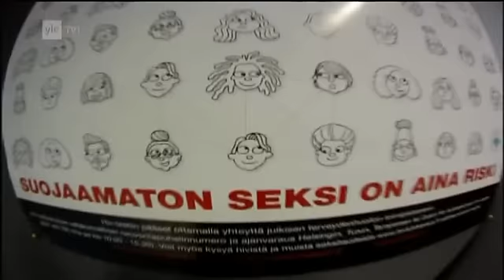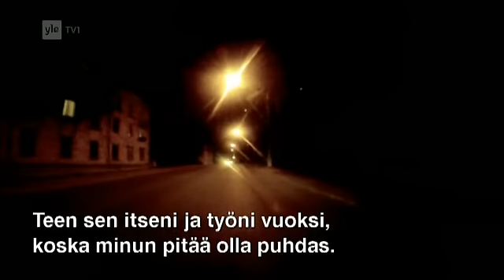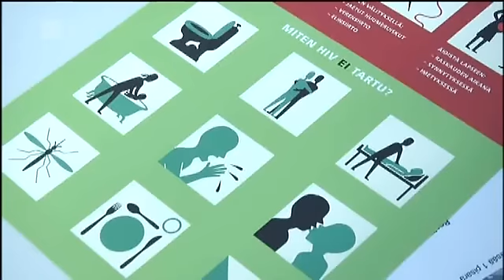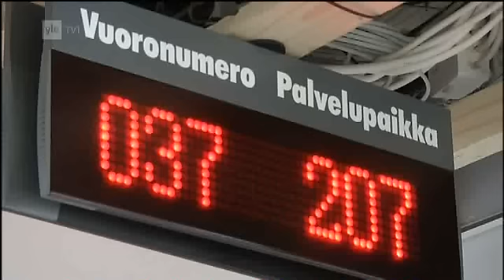A-studio: Itärajan seksiturismi ja HIV-tilanne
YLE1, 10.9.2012